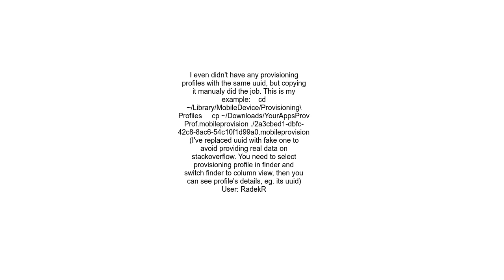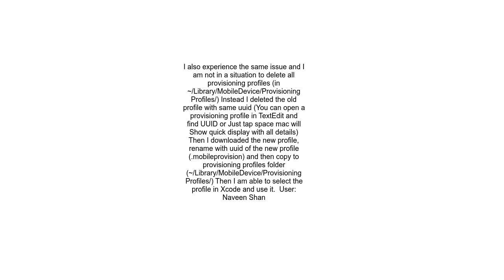Getting error installing Provisioning Profile on mac